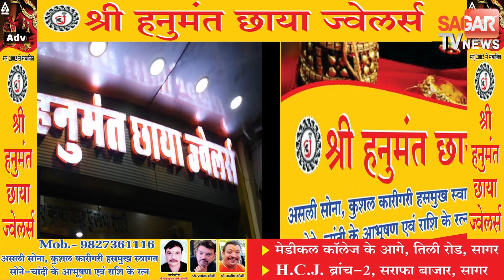डाॅक्टरों की लापरवाही से युवती की मौ-त,परिजनों ने अस्पताल में किया जमकर हं'गा'मा | SAGAR TV NEWS